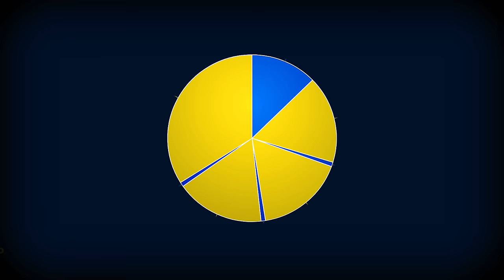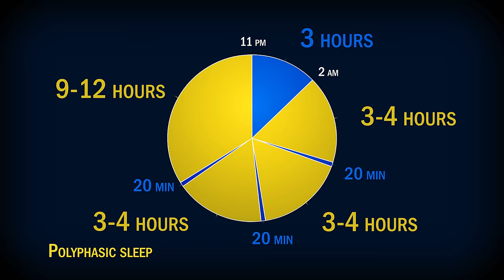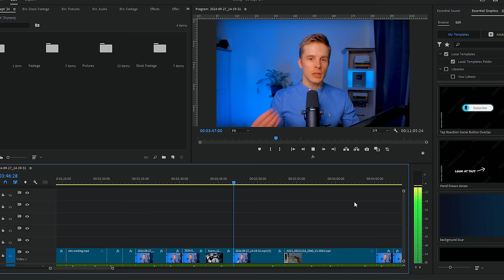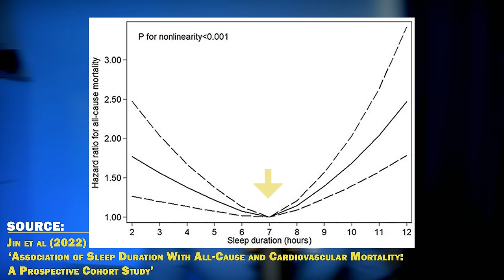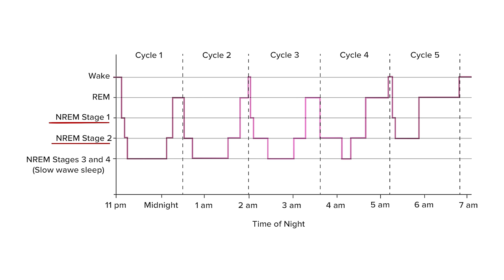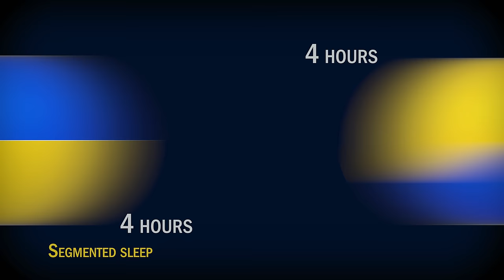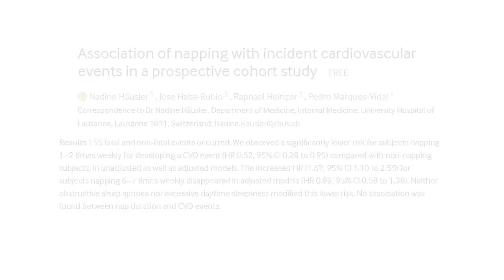I Slept 4 Hours Per Night for 100 Days - Here's What Happened